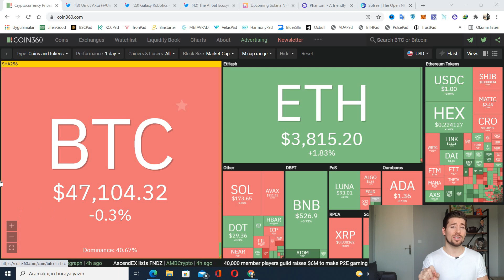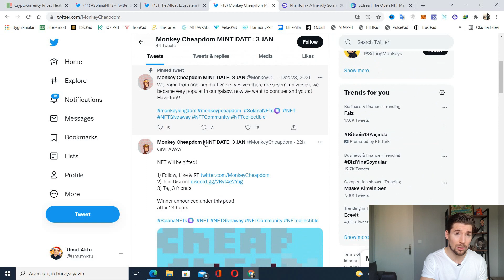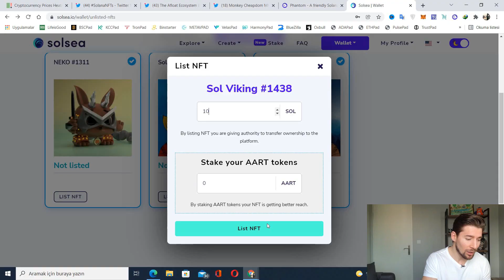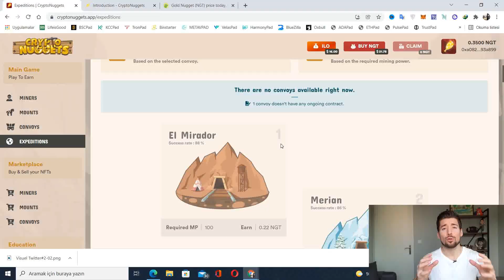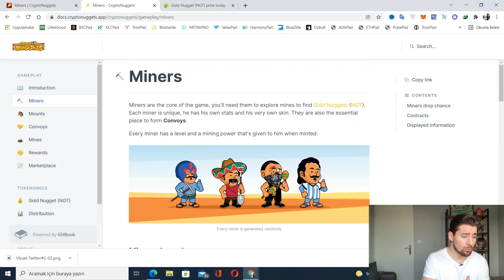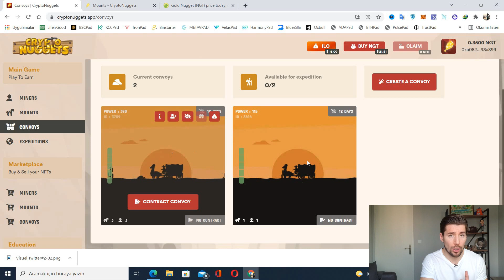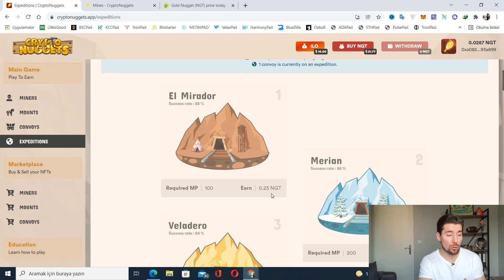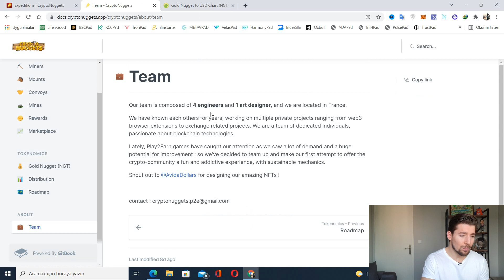🤑ÜCRETSİZ NFT ALIP BÜYÜK KAZANÇLA SATMAK & ⛏️OYUNDAN NGT COİN KAZIYORUM (Kripto 'da Son Durum)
📹Bu video'da Kripto Piyasasında 2022 'ye damgasını vuracak NFT konusuna değiniyor, Solana ağında ücretsiz NFT 'leri alıp bunu yüksek kârlar ile SolSea 'de nasıl satabilirsiniz anlatıyor ve ayrıca yeni bulduğum & oynamaya başladığım CryptoNuggets oyununu da anlatıyorum.

Video Bölümleri:
0:00 - Intro
0:34​ - Yasal Uyarı!
1:00​ - Ücretsiz NFT Al - Kârla Sat!
5:59​ - Oynayarak NGT Coin Kazmak
11:46 - Konvoyu Madene Yolluyorum
12:27​ - Birazda Tokenomics 'e Bakalım